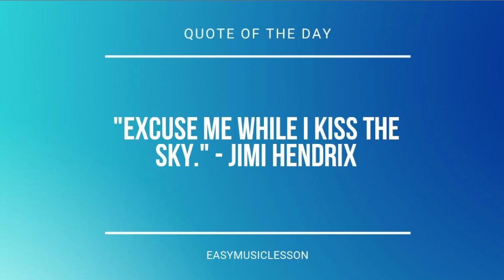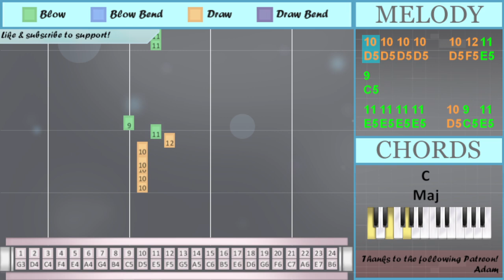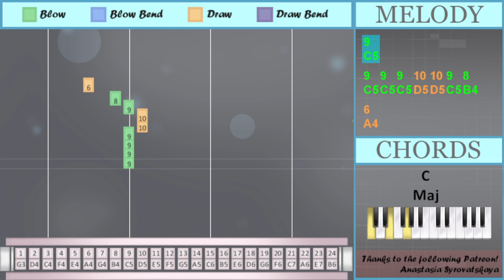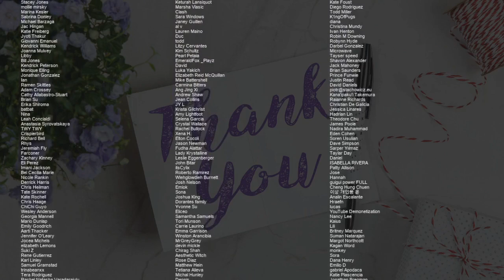How to play Cry Baby on Tremolo Harmonica 24 Holes (Tutorial)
Comment and let us know how the videos have helped you. It keeps us going! :)The easiest way to learn how to play Cry Baby by Clean Bandit & Anne Marie ft David Guetta on the tremolo harmonica 24 holes. It's a tremolo harmonica 24 holes tutorial for Cry Baby by Clean Bandit & Anne Marie ft David Guetta.

EasyHarmonicaLesson teaches you to play the your favorite instrument, through easy and simple animation so that you too can learn how to play Cry Baby by Clean Bandit & Anne Marie ft David Guetta on the tremolo harmonica 24 holes easily. A tremolo harmonica 24 holes tutorial with visual animation graphic.

Numbered notation:
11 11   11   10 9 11
11
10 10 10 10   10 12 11
9
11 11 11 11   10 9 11
11
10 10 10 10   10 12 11
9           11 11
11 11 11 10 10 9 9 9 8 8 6
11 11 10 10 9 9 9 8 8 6
9 7
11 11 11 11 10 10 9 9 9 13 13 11
7 7
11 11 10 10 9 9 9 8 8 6
9 9 9 6
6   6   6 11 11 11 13
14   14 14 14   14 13
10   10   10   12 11
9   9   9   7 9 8
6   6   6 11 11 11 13
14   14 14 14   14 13
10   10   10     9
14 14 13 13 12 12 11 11
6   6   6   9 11
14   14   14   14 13
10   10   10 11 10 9
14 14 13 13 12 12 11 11
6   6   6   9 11
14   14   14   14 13
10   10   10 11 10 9
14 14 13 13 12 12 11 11
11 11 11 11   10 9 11
11
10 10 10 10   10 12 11
9
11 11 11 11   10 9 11
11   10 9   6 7
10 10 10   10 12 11
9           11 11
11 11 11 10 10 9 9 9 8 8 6
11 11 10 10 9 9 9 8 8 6
9 7
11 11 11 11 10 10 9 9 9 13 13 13
7 7
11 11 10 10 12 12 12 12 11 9
9 9 9 6
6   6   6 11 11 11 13
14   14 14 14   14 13
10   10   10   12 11
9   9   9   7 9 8
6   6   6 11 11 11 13
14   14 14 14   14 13
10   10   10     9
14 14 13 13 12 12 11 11
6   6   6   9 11
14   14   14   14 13
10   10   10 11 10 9
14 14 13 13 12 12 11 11
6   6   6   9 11
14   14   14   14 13
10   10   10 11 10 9
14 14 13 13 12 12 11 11
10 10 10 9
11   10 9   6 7
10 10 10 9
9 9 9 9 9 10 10
9 6 7 6
9
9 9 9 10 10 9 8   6

Lettered notation:
E5 E5   E5   D5 C5 E5
E5
D5 D5 D5 D5   D5 F5 E5
C5
E5 E5 E5 E5   D5 C5 E5
E5
E5 E5 E5 D5 D5 C5 C5 C5 B4 B4 A4
E5 E5 D5 D5 C5 C5 C5 B4 B4 A4
C5 G4
E5 E5 E5 E5 D5 D5 C5 C5 C5 G5 G5 E5
G4 G4
A4   A4   A4 E5 E5 E5 G5
A5   A5 A5 A5   A5 G5
D5   D5   D5   F5 E5
C5   C5   C5   G4 C5 B4
A5 A5 G5 G5 F5 F5 E5 E5
A4   A4   A4   C5 E5
E5
C5
E5   D5 C5   A4 G4
D5 D5 D5   D5 F5 E5
C5 G4
E5 E5 E5 E5 D5 D5 C5 C5 C5 G5 G5 G5
G4 G4
E5 E5 D5 D5 F5 F5 F5 F5 E5 C5
C5 C5 C5 C5 C5 D5 D5
C5 A4 G4 A4
C5
C5 C5 C5 D5 D5 C5 B4   A4